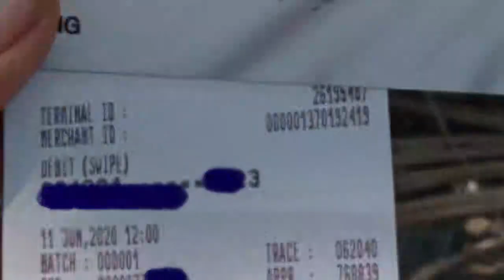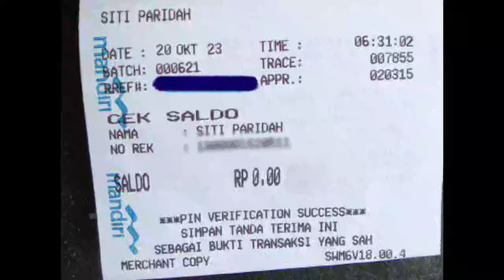pkh hari ini HASIL CEK SALDO pkh tahap 4 2023 YES AKHIRNYA KPM LEGA pkh tahap 4 2023 kapan cair